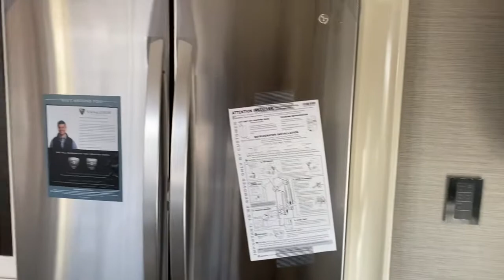2021 Vanleigh Vilano Tulsa, Broken Arrow, Owasso, Bixby, Green Country, OK R6028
Tan New 2021 Vanleigh Vilano available in Tulsa, Oklahoma at Bob Hurley RV. Servicing the Broken Arrow, Owasso, Bixby, Green Country, OK area.

Get camp ready and unplug in the 2021 Vanleigh Vilano 390LK. Rest easy in this Fifth Wheel which comfortably sleeps 4. We&rsquo;ve got you covered with: 1 sofa bed(s) and 1 King bed . And a master bedroom conveniently located in the Center. Take your camping experience to the next level with the Vilano Fifth Wheel which offers plenty of conveniences like a Rear kitchen with Chairs Center living area and Rear / Center bathroom. Your journey only gets better in the Vilano Fifth Wheel which also features a stove with 3 oven burners Full-Size refrigerator 2 TVs Standard Fireplace and more. This Vilano 390LK has a GVWR of 18500 lbs and a payload capacity of 2200 lbs. Other noteworthy capacity features include: 1 Black Water Holding Tank(s) 1 Fresh Water Holding Tank(s) and 2 Gray Water Holding Tanks. This Vilano has 1 door(s) 1 awning(s) 4 slideout(s).